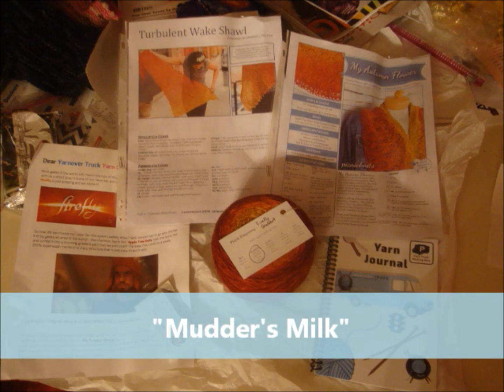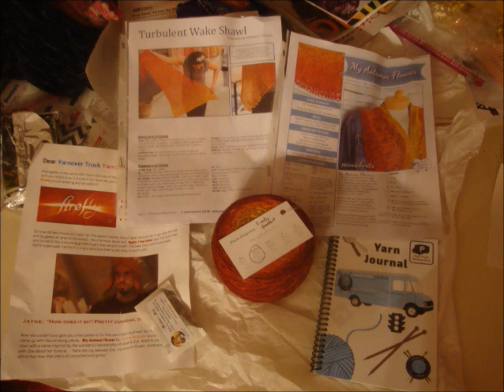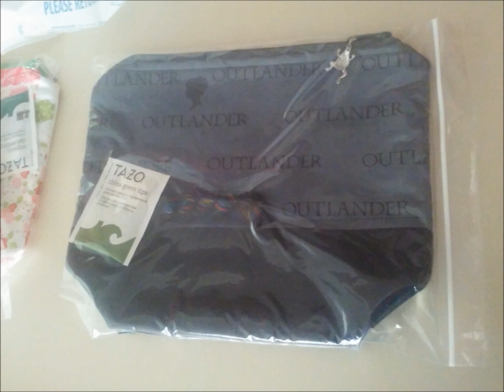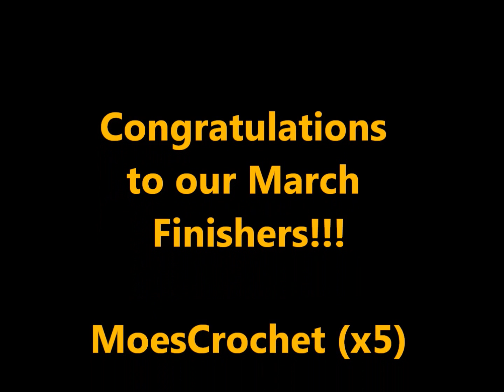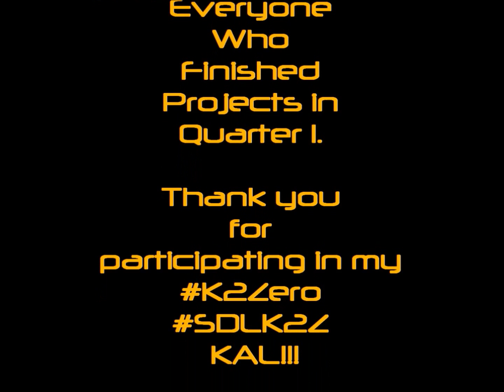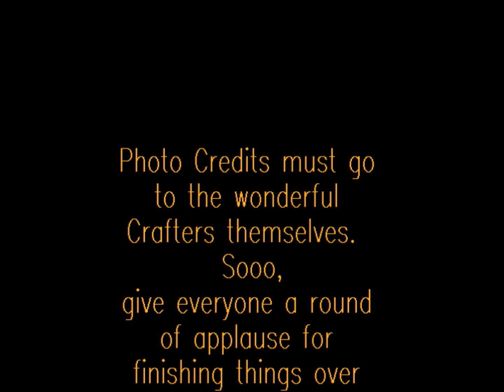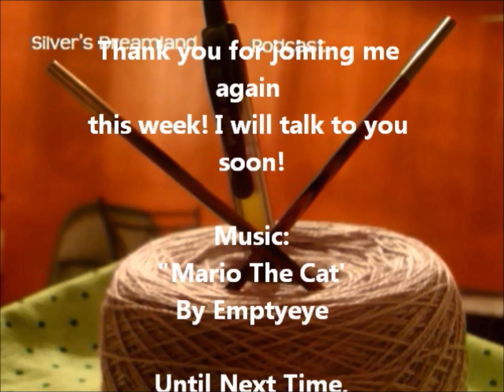Episode 41 - “It's Got A Certain Hook To It”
This week, Silver talks Life, Knitting, and general Craftiness.